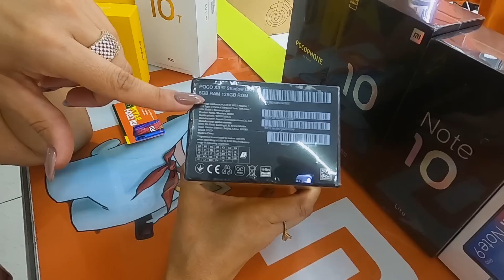LOJA DE ELETRONICOS IMPORTADOS BARATOS SANTA EFIGÊNIA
Mi Tech Brasil (@mitech_brasil)
Endereço: R. Santa Ifigênia, 92 (Loja 40/44)